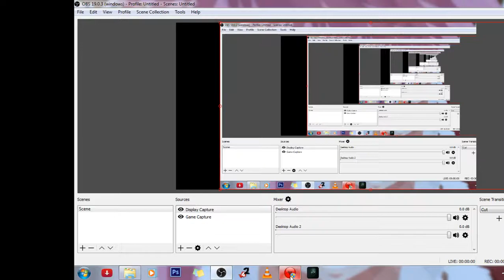FOA SS2 Return Sistine fibel test skill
Foa ss2 sistine fibel rokudenashi majutsu